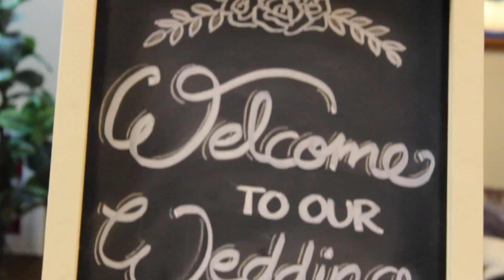Makensey + Danny | Wedding Day